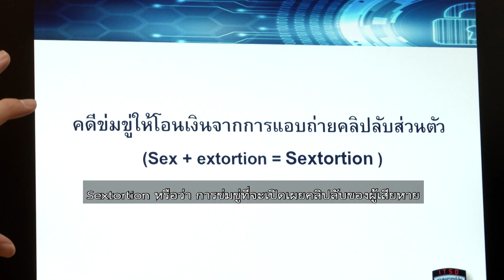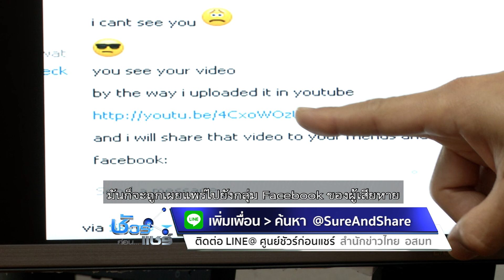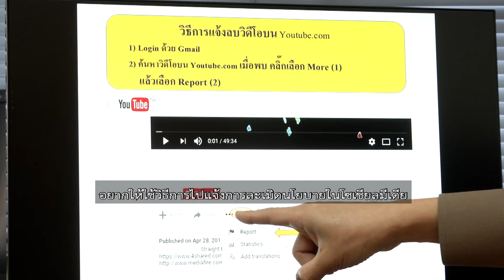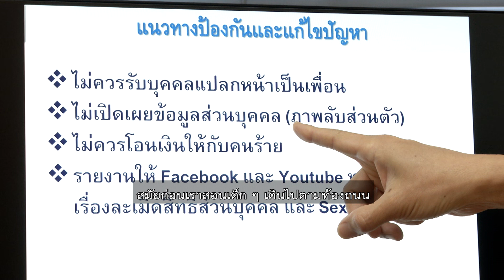ชัวร์ก่อนแชร์ ภัยไซเบอร์ : อย่าหลงกล SEXTORTION คนร้ายหลอกถ่ายคลิปลับขู่รีดเงิน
...บนสังคมออนไลน์มีกลโกงคนร้ายเข้ามาตีสนิทแล้วหลอกให้ถ่ายคลิปลับ เรื่องนี้จะสังเกตและจัดการอย่างไร ติดตามใน “ชัวร์ก่อนแชร์ ภัยไซเบอร์” กับคุณพีรพล อนุตรโสตถิ์ จากศูนย์ชัวร์ก่อนแชร์

โดยมี พ.ต.อ.นิเวศน์ อาภาวศิน วิทยากรจากสำนักงานตำรวจแห่งชาติ มอบข้อคิด ข้อเตือนใจง่าย ๆ ในการป้องกันหรือรับมือกับมิจฉาชีพในโลกไซเบอร์ เพื่อเตรียมพร้อมให้เราทุกคนสามารถอยู่ได้อย่างปลอดภัยทั้งชีวิตและทรัพย์สิน

พบกับรายการ "ชัวร์ก่อนแชร์" ทุกวันใน ข่าวค่ำ ช่อง 9 MCOT HD